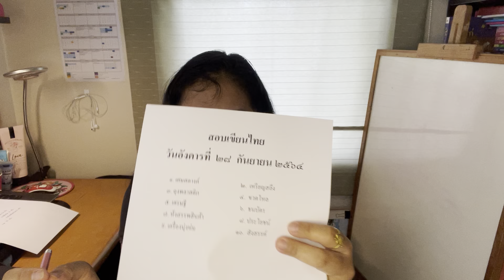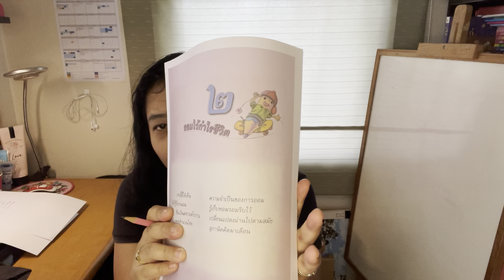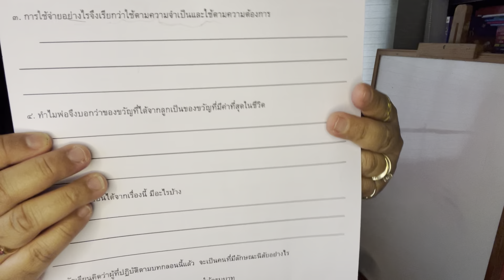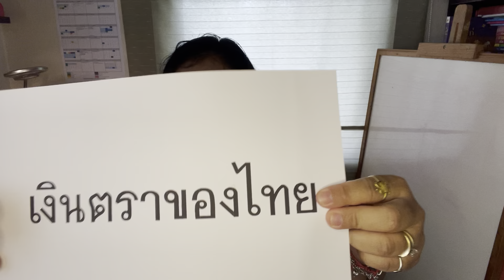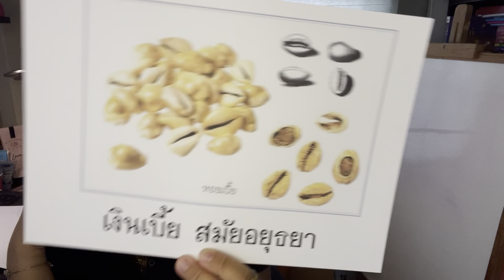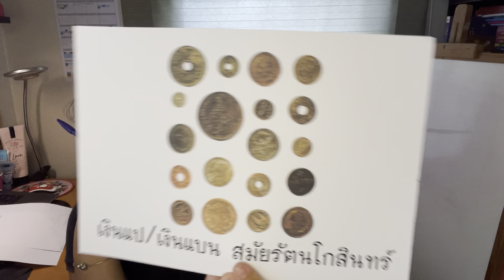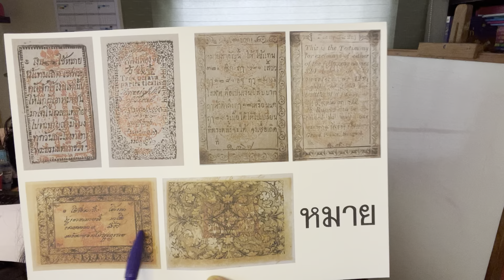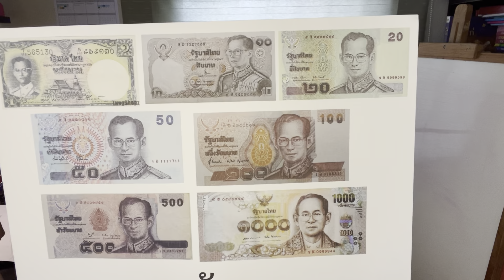Year 5 Thai language: เงินตราของไทย: ออมไว้กำไรชีวิต